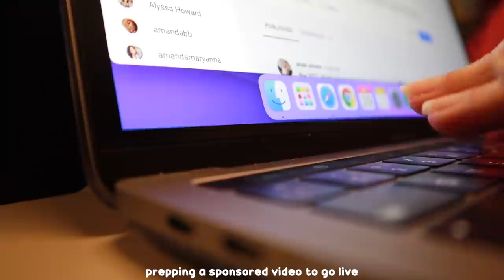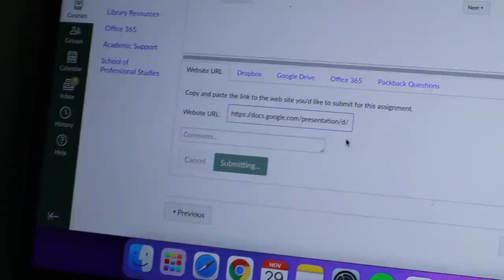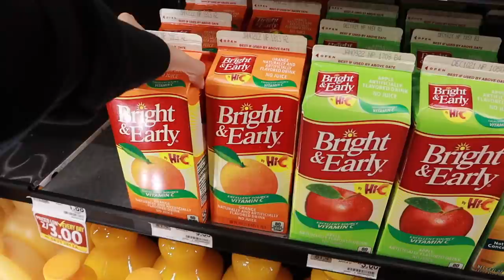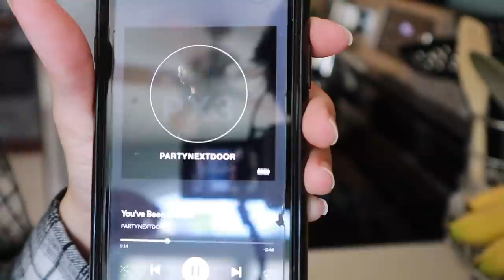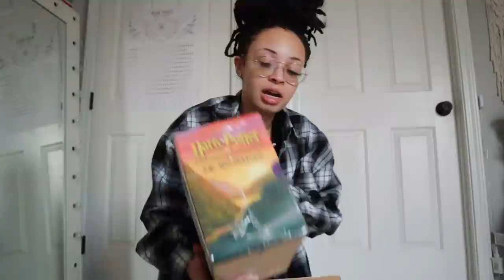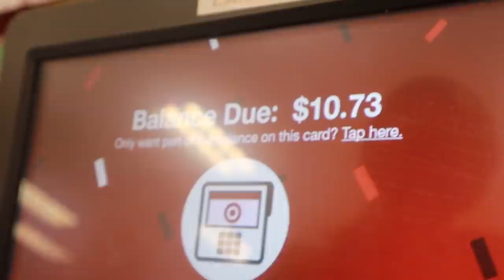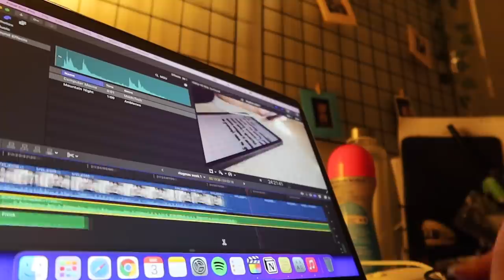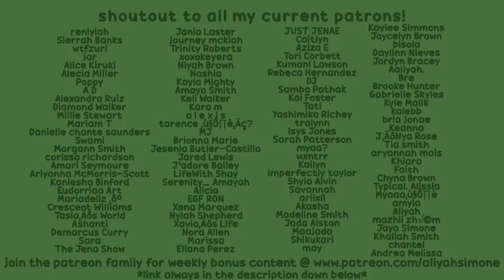shopping & decorating for christmas, getting ready for finals & more! vlogmas week 1 | aliyah simone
hi & welcome to vlogmas week one! this week i shopped for christmas decor, decorated my room for the holidays, got ready for finals and just went about my everyday life!!
✰ let's be friends! ✰